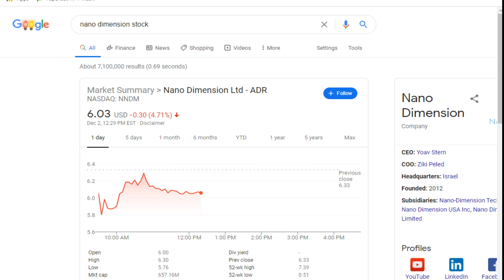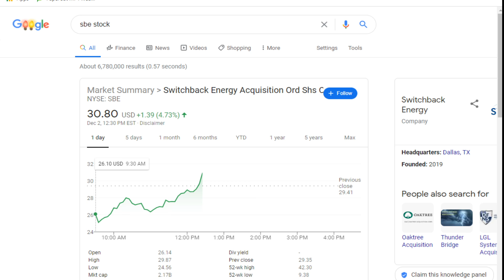Switchback Energy (SBE) Was a Crazy SPAC Buy This Morning! Is Nano Dimension (NNDM) A Good Buy?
I am most definitely not a financial advisor but I realize that gamers need to hear how to be financially free! Here I talk about two stocks, SBE which was a great buy for anyone who got in this morning, and NNDM which I think is still a good buying opportunity.

Invest at your own risk and recognize that I am not a financial advisor. Any money you put into the stock market can be lost, only invest money that you are willing to lose and consult an advisor before doing so. Please be careful when investing!